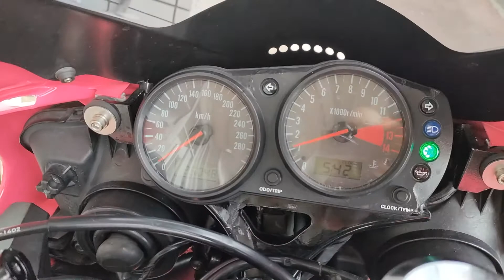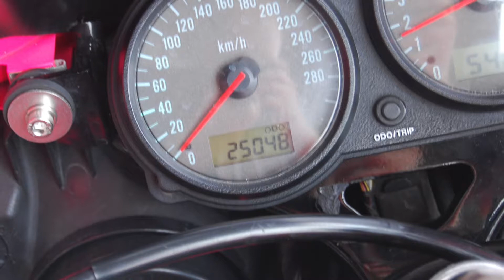Suntum Motors 2001 Kawasaki ZX-9R 逆車